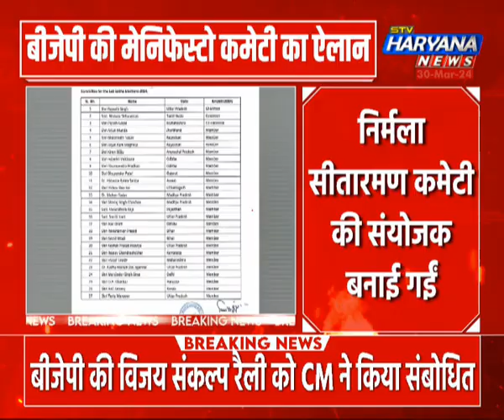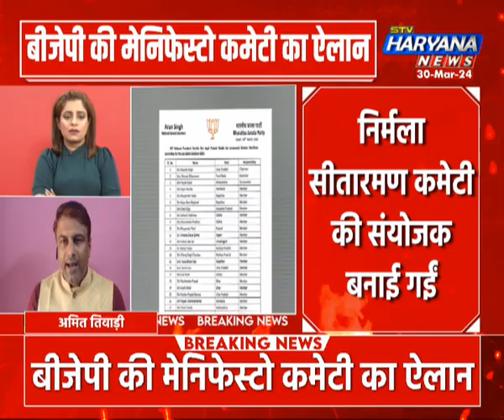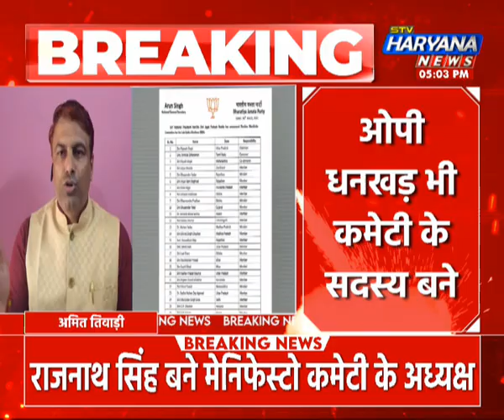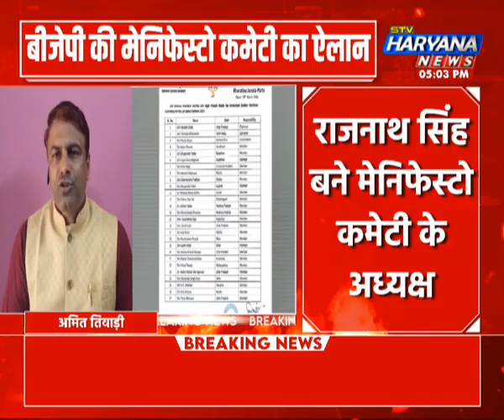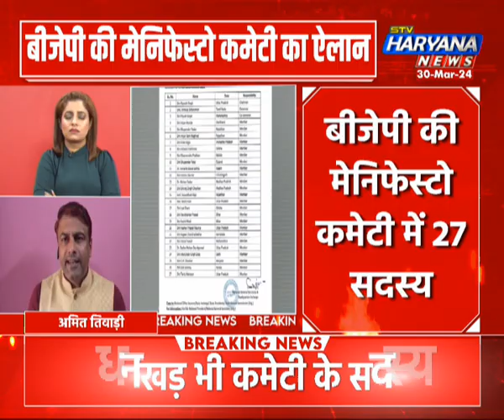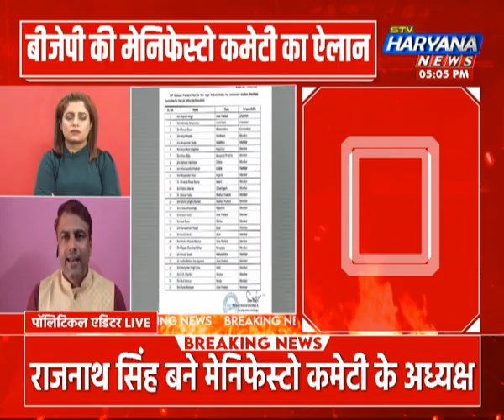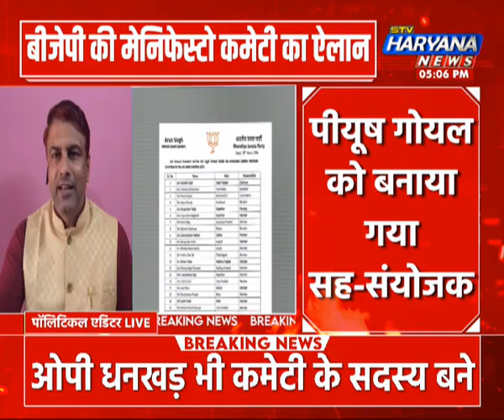बीजेपी की मेनिफेस्टो कमेटी का हुआ ऐलान, 27 सदस्यों को मिली कमेटी में जगह